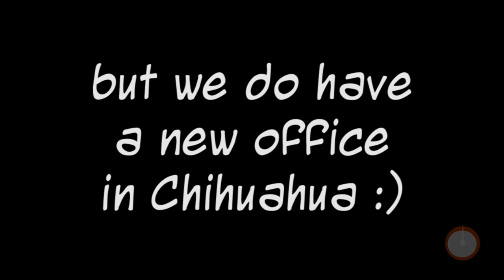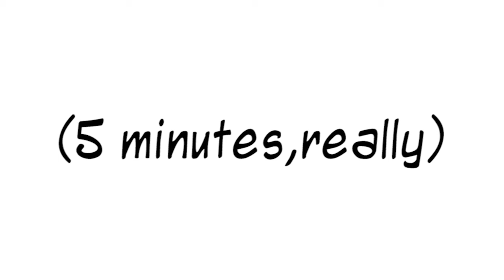Nearsoft 53 second Intro 2018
This 53-second video is a quick introduction to Nearsoft. We work exclusively with software product companies and startups and help them grow their development teams with talented engineers who care, and show initiative.

We have our operations in Mexico, with offices in Hermosillo, Chihuahua, and Mexico City. And of course, our summer mansion in Cancun. (Nope no mansion in Cancun :C)

Our clients come to us because traditional solutions have not worked for them. Many are disappointed with offshoring due to quality problems, low productivity, excessive rework and persistent miscommunications.

Others don’t have sufficient resources to get critical work done or they need people with hard-to-find, specialized skills. Still others have pressing needs to improve quality, productivity, and predictability, and we have a very good track record of helping our clients with these issues.

Just ask any of them!

One final note: Nearsoft is not a body-shop. We do our best in on-going, long-lasting relationships.

OK! Our time is up.

Please, let us know if it is worth an hour of your time to invite us in to find out if we can help. Likewise, please, let us know if you don’t think that there’s a match.

But, most of all, please, don’t leave us hanging.